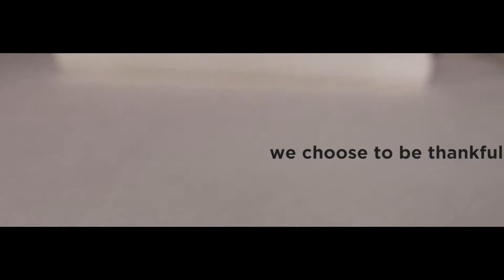Thank You- We Will Never Forget!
Pastor Josh shares from the series, Thank You! In this series we talk about nurturing a Spirit of Thankfulness, Praise, and Gratitude.